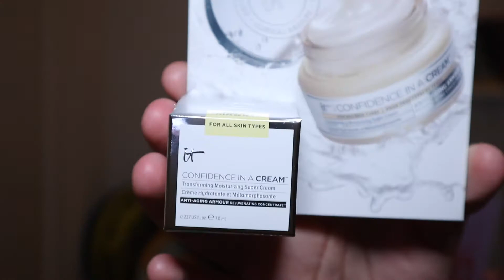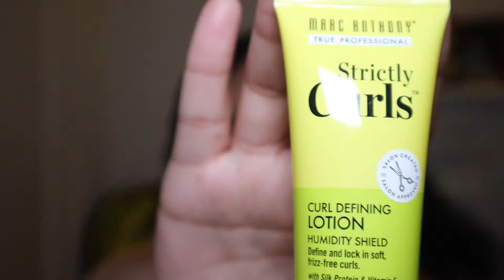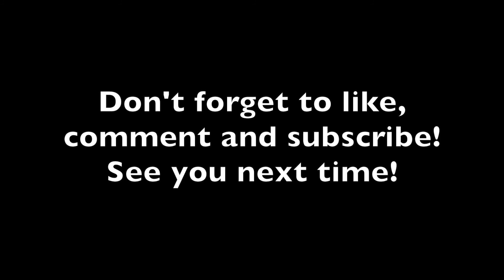Ipsy Glam Bag December 2020 Unboxing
In this video, I will be unboxing my Ipsy Glam Bag for the month of December 2020. Check it out to see what I got! I hope you enjoy.

FTC: Paid subscription box